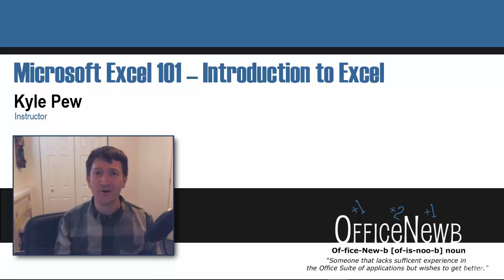Microsoft Excel - Excel from Beginner to Advanced: Microsoft Excel 101 Course Introduction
Hello viewers!

This is the 1st Part of Microsoft Excel Udemy Course - Microsoft Excel 101 - An Introduction to Excel

This Microsoft Excel course combines 4 different courses.
1. Microsoft Excel 101 - An Introduction to Excel
2. Microsoft Excel 102 - Intermediate Level Excel
3. Microsoft Excel 103 - Advanced Level Excel
4. Master Microsoft Excel Macros and VBA in 6 Simple Projects

Material recorded with Excel 2013 but works in 2010, 2013, 2016, 2019 (Office 365)

At completion of this course you will have mastered the most popular Excel tools and come out with confidence to complete any Excel tasks with efficiency and grace. Below are just a few of the topics that you will master:

1. Creating effective spreadsheets
2.Managing large sets of data
3. Mastering the use of some of Excel's most popular and highly sought after functions (SUM, VLOOKUP, IF, AVERAGE, INDEX/MATCH and many more...)
4. Create dynamic report with Excel PivotTables
5. Unlock the power and versatility of Microsoft Excel's Add-In, PowerPivot
6. Audit Excel Worksheet formulas to ensure clean formulas
7. Automate your day to day Excel tasks by mastering the power of Macros and VBA

This course is created by Kyle Pew and Office Newb.